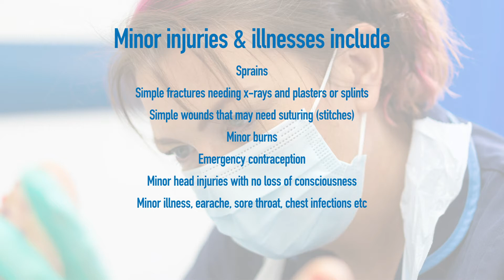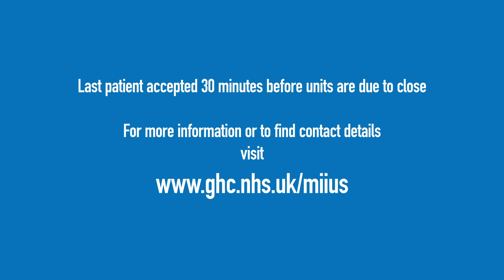Minor Injury and Illness Units in Gloucestershire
The MIIUs are in Lydney, Moreton, Tewkesbury, Vale (Dursley), Cirencester and Stroud.
Dilke MIIU, in Cinderford, is temporarily closed. Stroud MIIU is due to be refurbished from mid-August until December, so limited appointments are available.